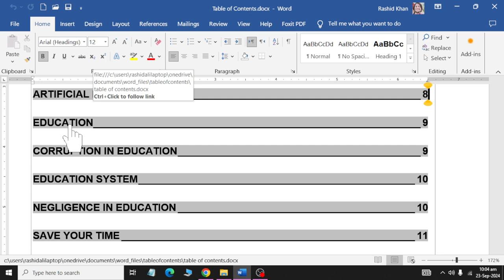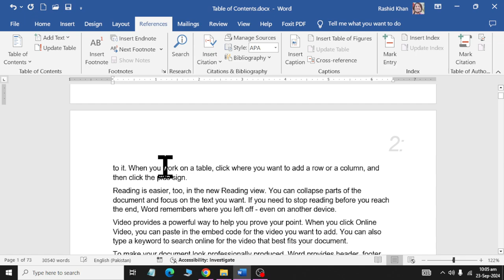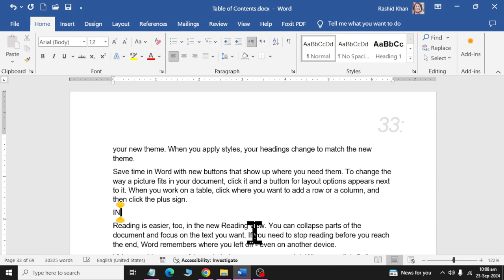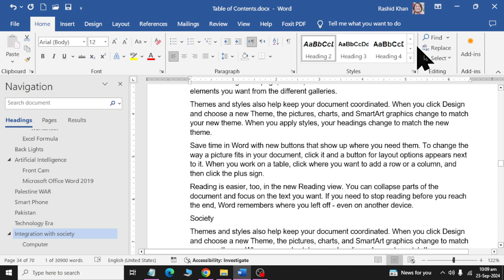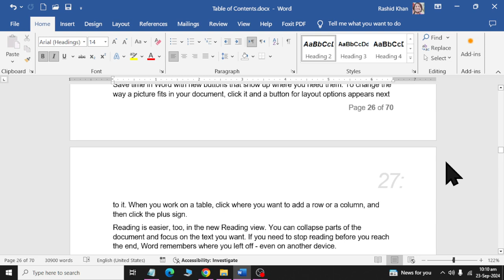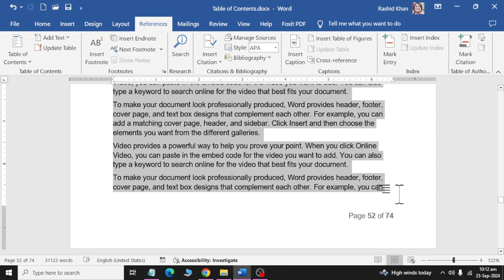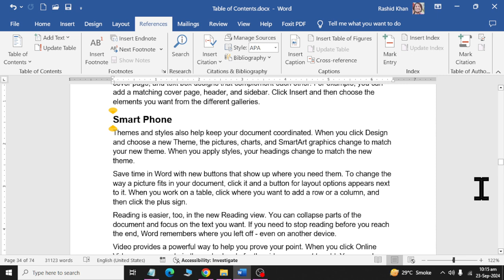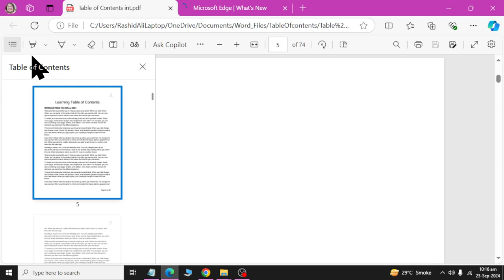Creating Professional index of document using Ms Word 2019